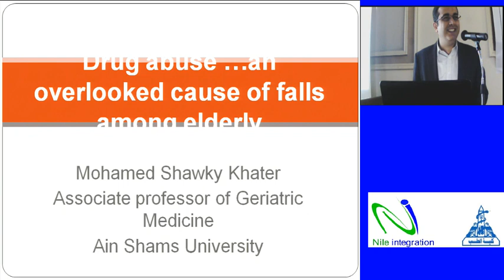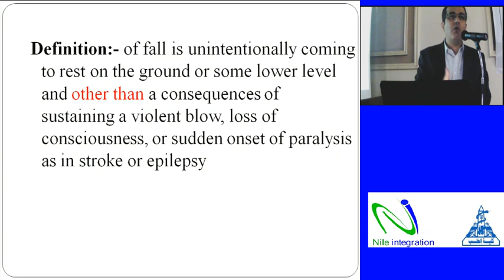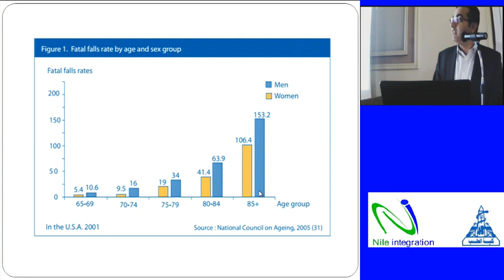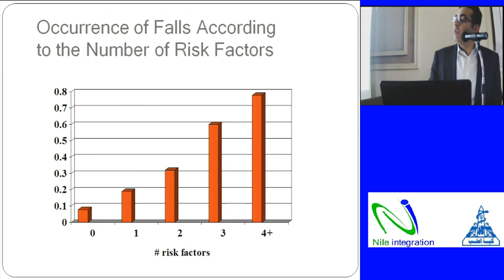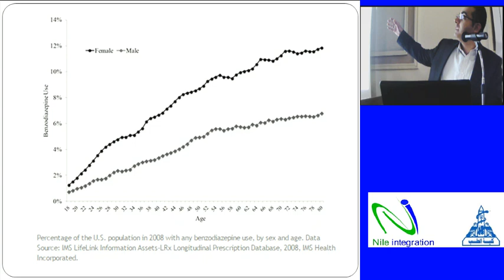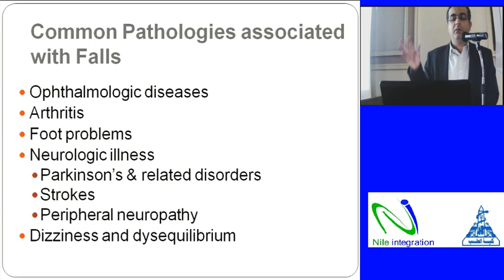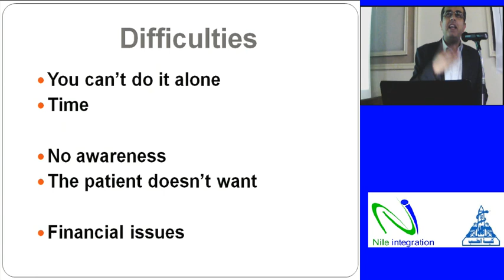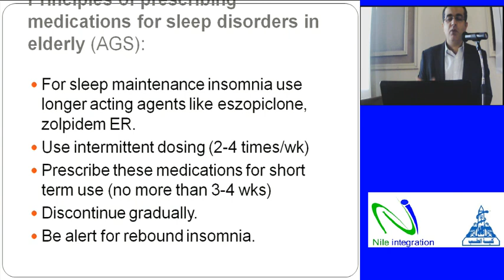Dr Mohamed shawky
Annual International conference of Forensic Medicine and Clinical Toxicology Department Ain Shams University  Drug Abuse: Environmental , Medicolegal and Clinical Aspects.(2015)